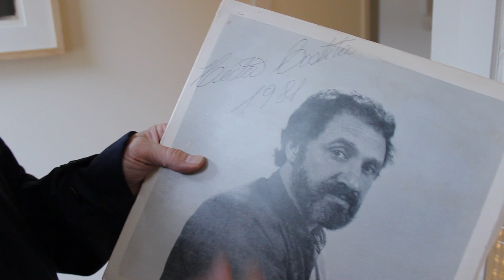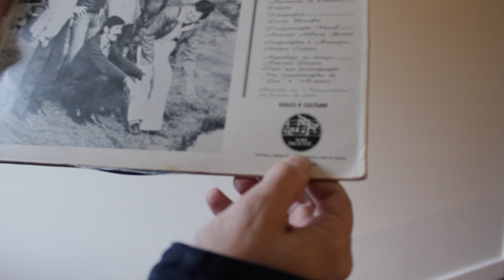Gilles Peterson's Brazilian Love Affair // Hector Costita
In the countdown to the Football World Cup in Brazil in 2014, Gilles will be sharing his love and knowledge of Brazilian music.

Next up, GP introduces Hector Costita's 1981.